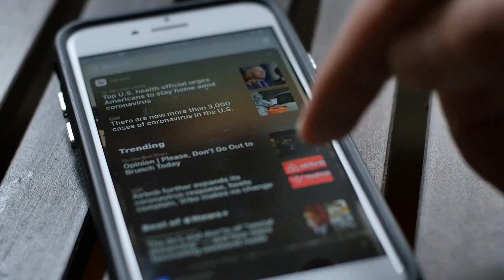Tucker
Hey there, I'm Gary Francis and this is The Grid Truth. Did you hear the shocking news about Tucker Carlson's sudden departure from Fox News? The network announced that the final episode of his show had already aired, leaving many wondering what could have caused the rift between the popular news anchor and the network. Some speculate that it could be related to the recent settlement between Fox News and Dominion Voting Systems, while others say it's due to a discrimination lawsuit filed by a producer fired by the network last month. With Carlson gone, the network will be filling his time slot with an interim show called Fox News Tonight, hosted by yet-to-be-named anchors. What do you think about this turn of events?